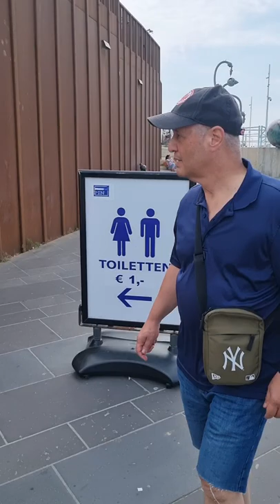2022-08-16 To Den Haag (the hague)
I got some recommendations to visit from a random boy in the hostel. He told me about the bridge and the city next to Rotterdam. since I was not much impressed by the bridge yesterday, I went to the city without any expectation...

I directly went to the beach side. It was very much touristic but still was clean and quite unique with pretty restaurants along the beach. I took a tram to go back to the city center and walked around and had the italian dish. I just asked her a dish with protein and she just gave this to me. the name was Carpacho or something and I really enjoyed it. I wasn't in a mood for the museum to see the girl with pearl earrings so I skipped it, yet I could enjoy visual arts all over the city. Some pieces are deifinetely made when they were high and those were beyond human's capability.

I am going to amsterdam tomorrow and might be going up until sweden     I guess